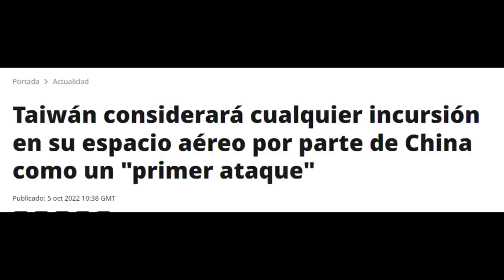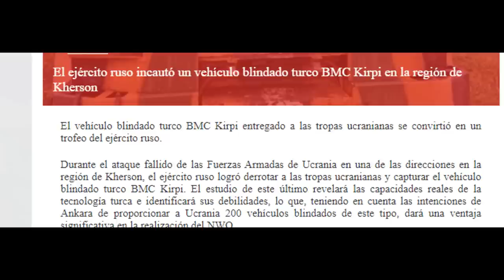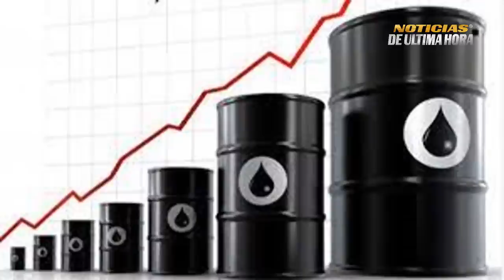ÙLTIMA HORA Tren Nucle4r Ruso visto en Frontera Rusia a EEUU Guerr4 Rusia Ucrania 6 octubre 2022.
Noticias internacionales de hoy 6 de octubre de 2022.Noticias China Taiwan hoy.

Lo vieron venir tren Nucle4r ruso visto en las fronetra con Ucrania .

Bielorrusia advierte que la OTAN se esta preparando para el conflicto rusia por la guerr4 con  ucrania.

Putin firma la adhesiòn de los territorios ex ucranianos al territorio ruso.

Sistemas laser Perevest y zadira ya esta en el campo de batall4

Pentàgono anuncia que las armas enviadas a ucranias tendrian rango de objetivos incluso de crimea,

Nueva advertencia del presidente del consejo de seguridad de Rusia a EEUU.

Nol vio venir Biden desesperado con nuevo plan de la OPEC.

Tremendo susto misil surcoreano falla en ejercicios con fuego real.

Noticias hoy rusia ucrania 6 de octubre

Noticias estonia suecia Finlandia Sanna Marin

Ultimas noticias EE.UU. Hoy 6 octubre 2022

Noticias en vivo china Taiwán hoy  6 octubre

Noticias España hoy pedro Sánchez 6 octubre  UE

Noticias francia emmanuel macron hoy 6 octubre 2022

Ejercicios militares rusia china xjin pin  vostock 2022

Noticias misiles japon eeuu vs china 6 octubre 2022

noticias reino unido liss truss Primera Ministra Gran Bretaña.

Ejercicios militares EE.UU. Taiwán vs china fuego real

Ejercicios militares estonia OTAN HOY

Noticias joe biden gobierno casa blanca

Noticias jen psaki hoy 6 octubre 2022

Noticias crisis rusia  ucrania hoy 6 de octubre

Misiles rusia EE.UU. hipersónicos rusia drones global hauwk

Misiles Skalibur eeuu Otan rusia

Destructores EE.UU. rusia mar negro báltico

Noticias pentágono EE.UU. Jhon kirby departamento defensa usa

Ayuda militar eeuu volodimir zelenski

Noticias mar negro buques rusia OTAN 6 octubre 2022.

Noticias siria EE.UU. At4aques ejercito rusia EE.UU. turquia

Noticias última hora hoy 6 de octubre de 2022

Noticias argentina hoy 6 octubre Alberto Fernández

News today 6 octubre de 2022 news spanish

Noticias salón army 2022 sergei shoigu hoy

Noticias misiles sarmat himmars rusia 2022

Noticias Alemania olaf scholf hoy 6 de octubre 2022

Noticias italia hoy 6 octubre

Noticias BRICS rusia

Noticias gas prom nord stream 2 nord stream 1

Noticias cnn internacional 6 octubre

Noticias guerr4 nuclear hoy rusia eeuu

Noticias telemundo internacional hoy 6 octubre

Noticias nicaragua hoy daniel ortega hoy 6 de octubre

Noticias el salvador hoy nayib bukele

Noticias chile hoy 6 de octubre

Noticias mexico hoy amlo 6 de octubre 2022.

Noticias Canadá hoy 6 de octubre

Noticias cuba hoy 6 octubre

Noticias portugal hoy 6 DE octubre

Noticias de ultima hora internacional en vivo español

Noticias económicas EE.UU. Dólar rublo euro

Noticias económicas rusia china india

Noticias xijin ping gobierno de china hoy 6 de octubre 2022

Ejercicios militares australia  china taiwan 6 octubre 2022.

Noticias estados unidos hoy 6 octubre 2022

Noticias informe ministerio defensa de rusia hoy sergei shoigu

Noticias ulitma hora internacional ukraine russia hoy

Ejercicios militares ejército popular de liberación china

Noticias china carrera espacila eeuu

Noticias sukoy 67 rusia mig 6 ucrania

Noticias contra ofeniva jarkov.

Avion reconocimiento Rc 66 reino unidos rus6a .

Noticias gas rusia invierno corte octubre  6 octubre 2022.

Noticias volodimir zelenski hoy 6 de octubre.

Noticias el salvador nayib bukele china hoy 6 octubre 2022

Noticias ultima hora en vivo hoy 6 de octubre .